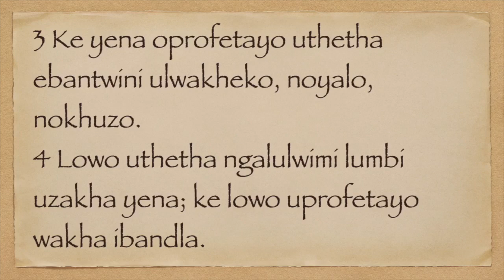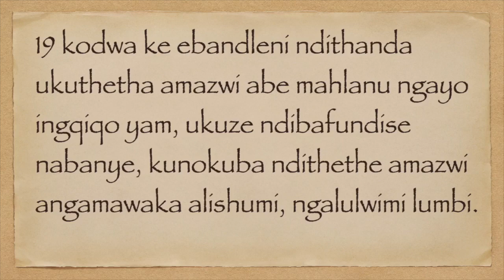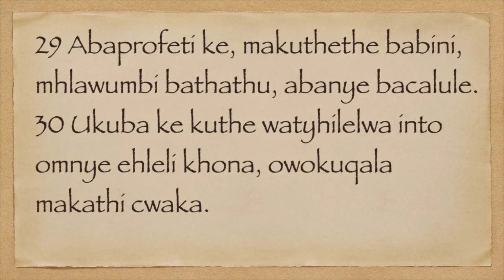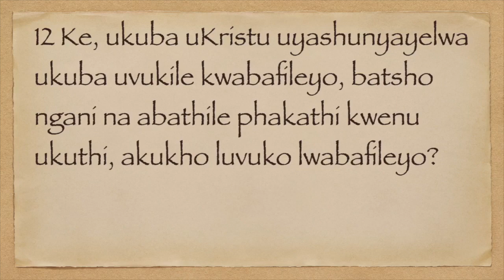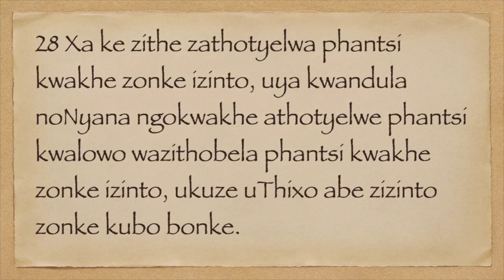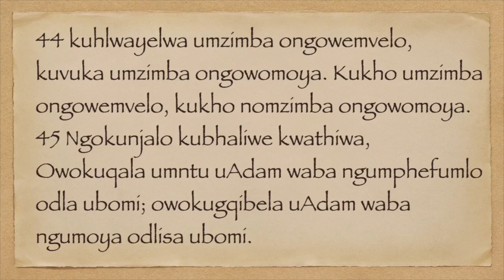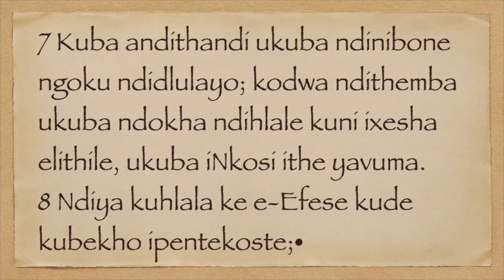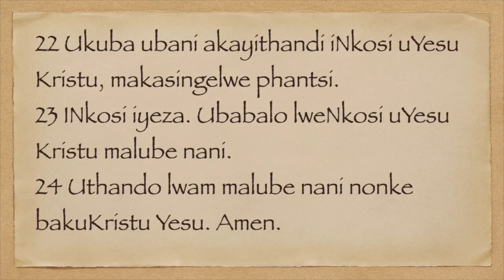1 Kwabasekorinte 14-16